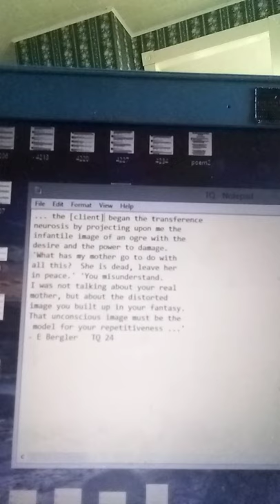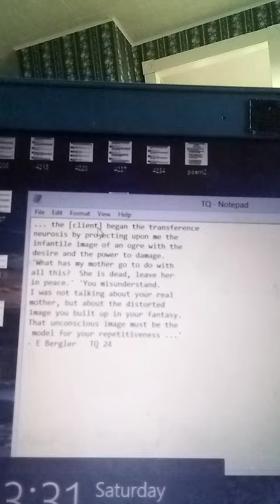... the [client] began the transference neurosis by... - E Bergler